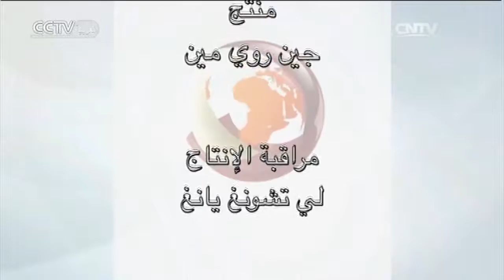نافذة على الصين: الطوب الأخضر وتاريخه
يعرف هذا البرنامج بالحضارة الصينية العريقة ويأخذ المشاهدين في رحلات ثقافية شيقة إلى أراضي الصين الشاسعة